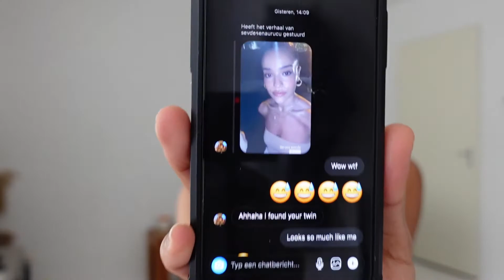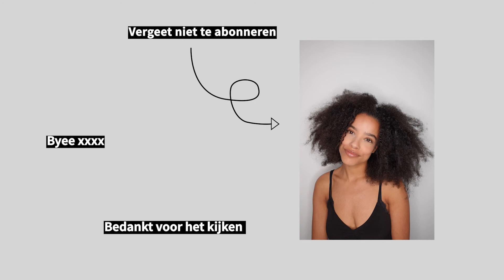WEEKVLOG 5 Make up les, GLOWGOLF EN DIT HAD IK ECHT NIET MOETEN DOEN!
Hey lieve Kijkers! OMG WEEKVLOG 5, Ik kreeg make up les van een medewerker van Charlotte Tilbury en ging glow golven in Eindhoven 😍.

Elke dinsdag om 4 uur een weekvlog! Duimpje omhoog als ik meer moet filmen van mijn week!

Ik hoop dat jullie de video leuk vinden!
Liefs, Sammy

2. Song: Track: Time To Talk, Azertion & JJD - Street Lights (Ft. Axollo) [NCS10 Release]